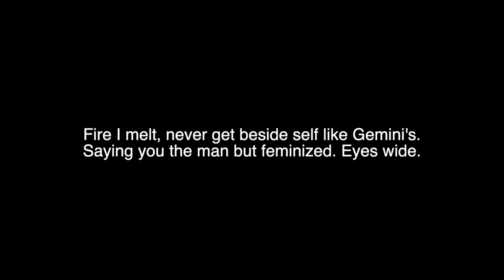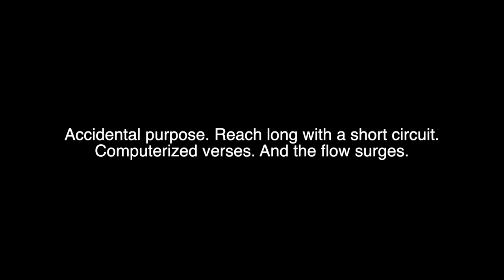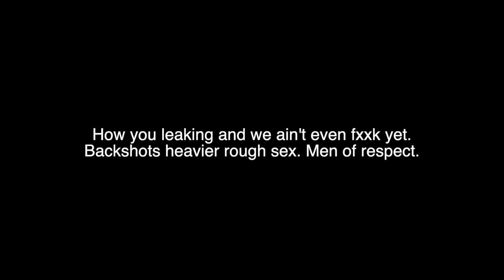Illa ghee "IllaGhee.Net" Lyrics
produced by Vinny Idol we present the lyrics to IllaGhee.Net

Music available on IllaGhee.Net